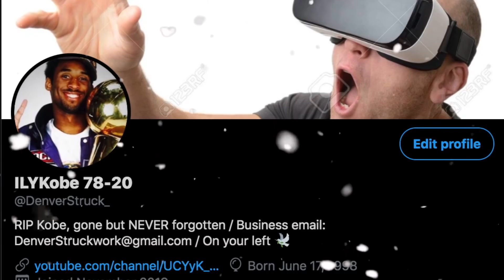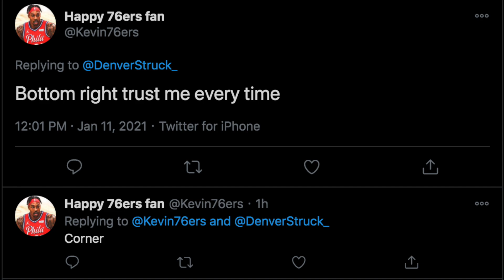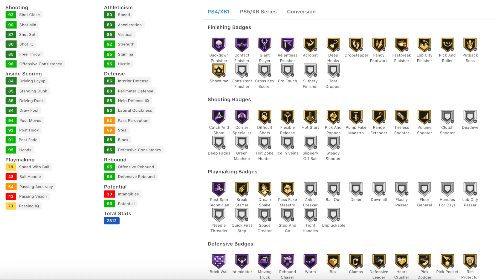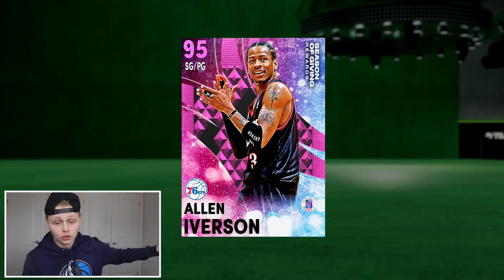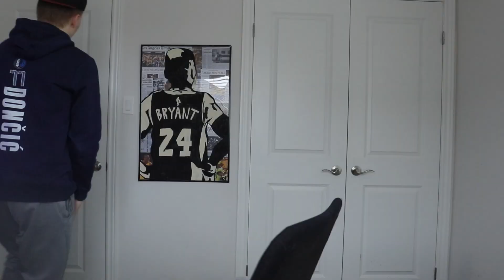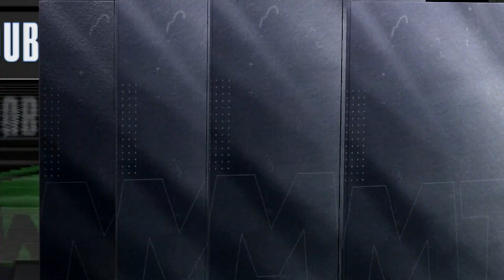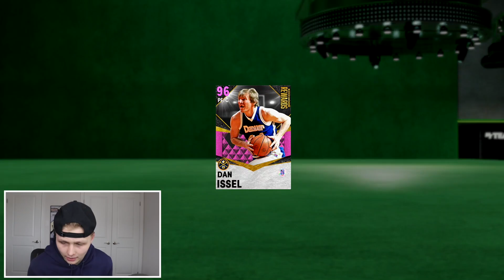I Opened 100 FREE PREMIUM PRIZE PACKS + Unlocked LEVEL 26 ASCENSION BOARD!! GTS #7 NBA 2K21 MyTeam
DO NOT waste your money on VC. Guarantee yourself's MT to buy THAT god squad you ALWAYS WANTED!

My TikTok (MUST FOLLOW): DenverStruck